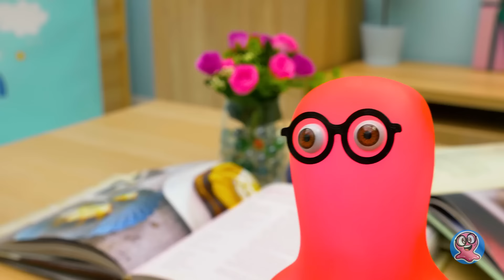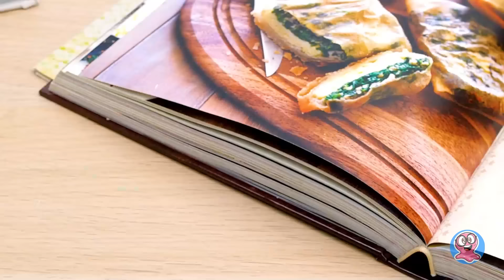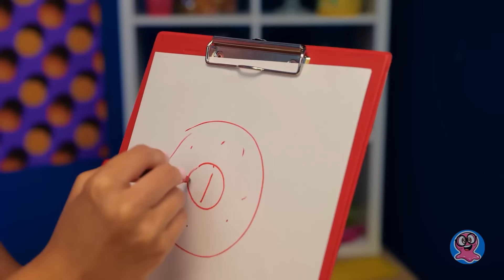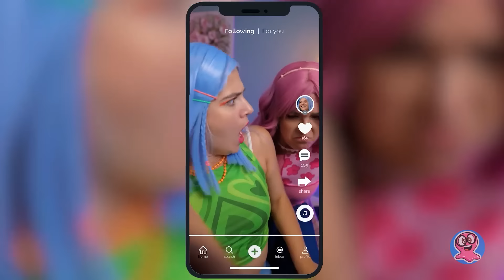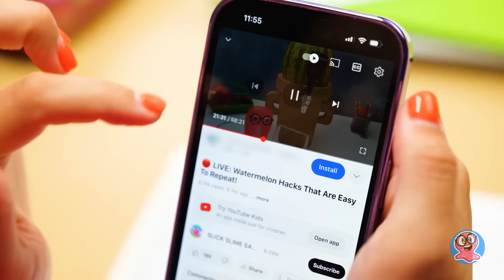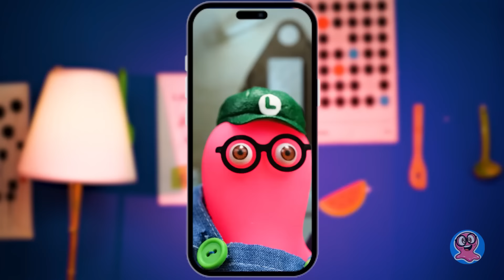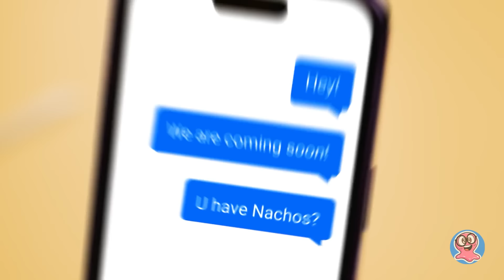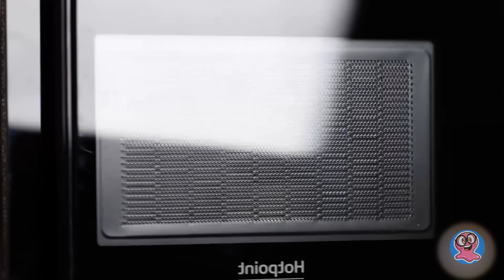Impresionantes trucos de cocina y recetas de comida